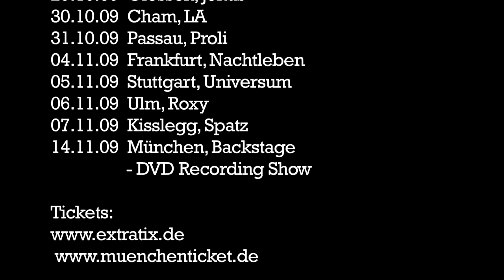emil bulls - when god was sleeping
emil bulls' "when god was sleeping" from their "phoenix" record